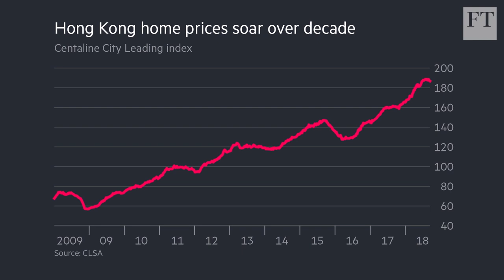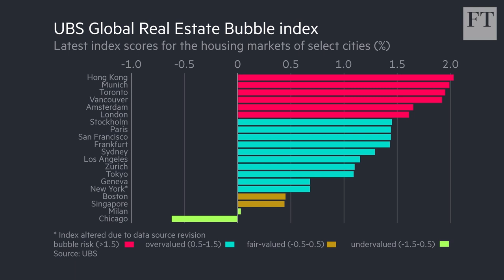Why Hong Kong is the world's least affordable city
The rate rise by the US Federal Reserve has lifted mortgage rates in Hong Kong making it a more expensive place to live. The FT's Emma Dunkley looks at why the property market is overvalued